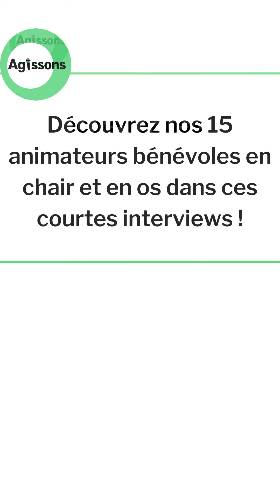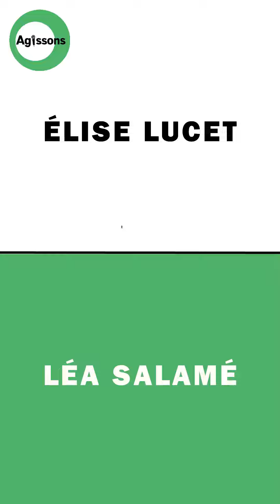Maxence : membre de l'équipe de radio locale Agissons, magazine de la Transition Écologique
Au cours des prochaines semaines, nous vous proposons de découvrir en exclusivité les membres de la Saison 3

En attendant le retour de nos émissions, écoutez nos podcasts ou
Egalement disponibles sur Deezer, Spotify, Apple & Castbox.
Rendez-vous fin janvier sur RPL Radio !

L'équipe Agissons.